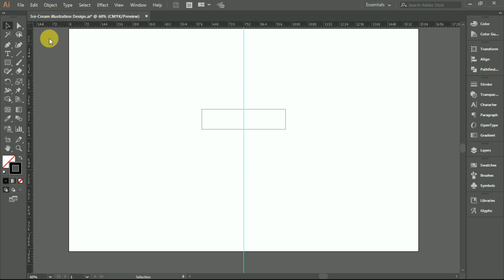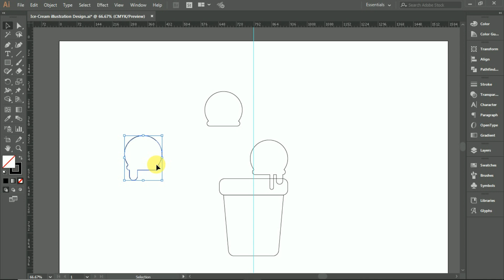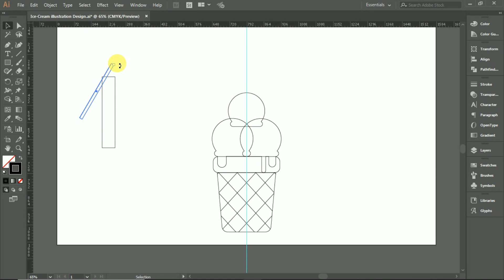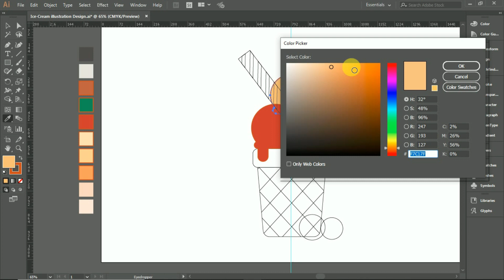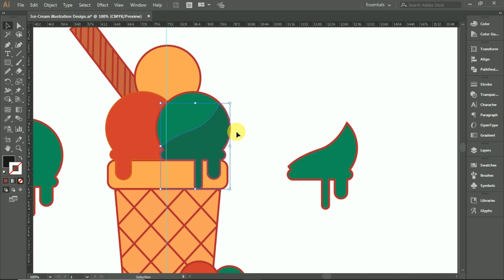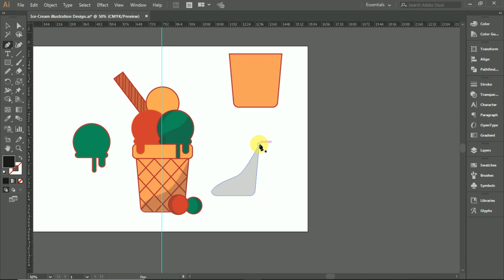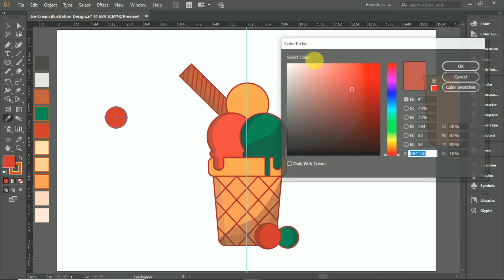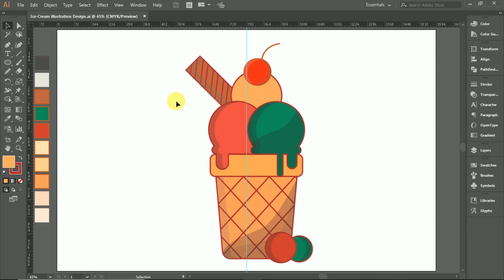Ice-Cream Illustration Design in Adobe Illustrator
In this tutorial, you will learn how to make ice-cream illustration design in Adobe Illustrator.

I hope you will like this if you like and if it will be helpful for you please don't think more hit like share and subscribe to Tech Creative because there will be a new tutorial every week.